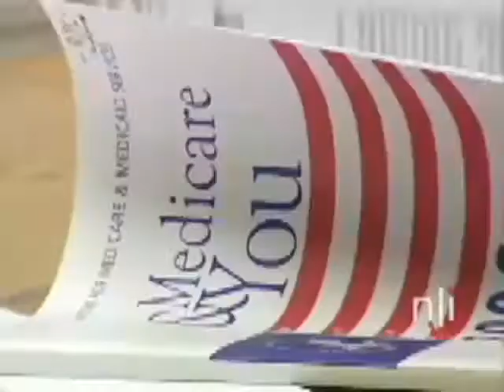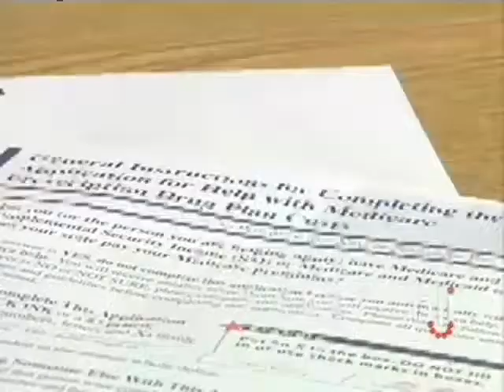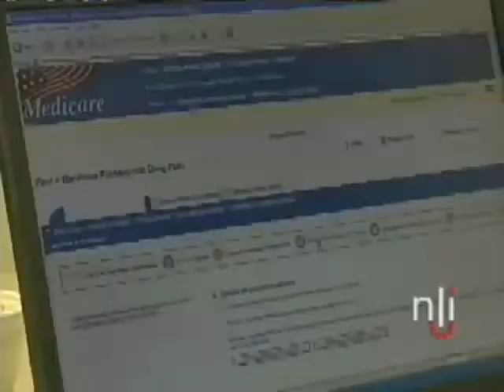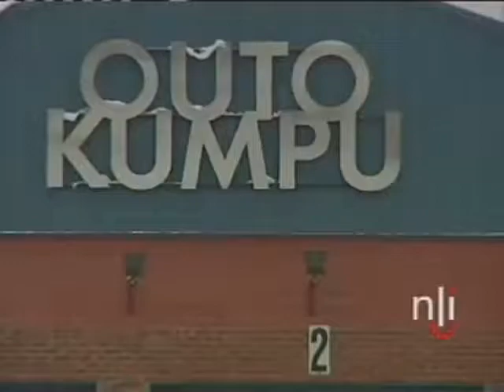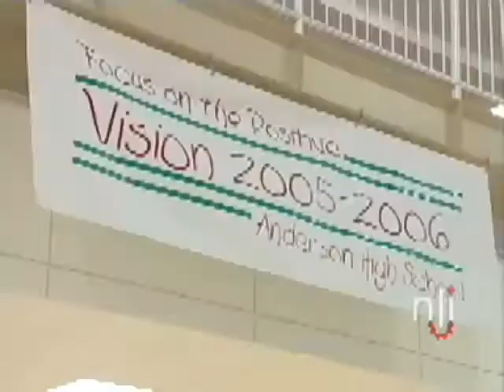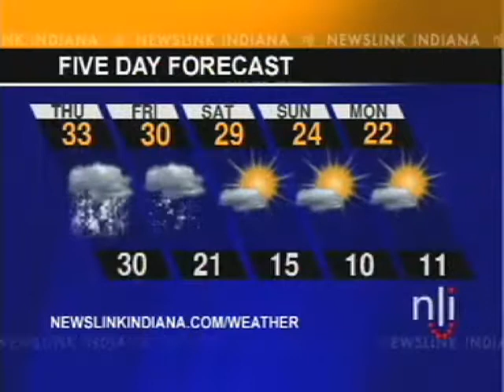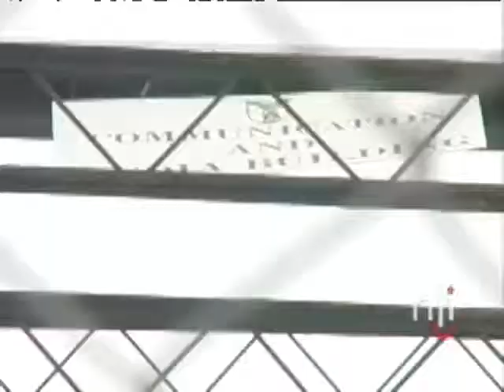Newslink Indiana video 2005-12-14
Andrew Saunders, the son of Indiana State Representative for District 54 Tom Saunders, has pleaded guilty to hit-and-run driving and driving while intoxicated. Thomas Jackman of New Castle, Indiana died in the traffic accident caused by Andrew on February 4, 2005. Andrew was driving Tom's car at the time.; Medicare Part D will go into effect on January 1, 2006. Medicare Part D is a federal program to subsidize the costs of prescription drugs for Medicare beneficiaries in the United States. It was enacted as part of the Medicare Prescription Drug, Improvement, and Modernization Act of 2003 (MMA).; Henry County, Indiana has the sixth highest rate of air pollution of any county in the United States, according to a report by the United States Environmental Protection Agency. Local officials in Henry County, Indiana were surprised by the report's findings, and are asking the EPA for more details.; The Board of School Trustees of the Anderson Community School Corporation has passed proposals for two Anderson, Indiana high schools to update their sports facilities.; Local road crews are salting the roads earlier this year, in response to a recent patch of cold weather.; Weather.; The New Castle-Henry County Public Library in New Castle, Indiana has reopened after extensive renovations. The Carnegie Library building had been under construction since 2003.; The framework for Ball State University's new Communication and Media Building is now complete. BSU hopes the building will be open by the beginning of September 2007.